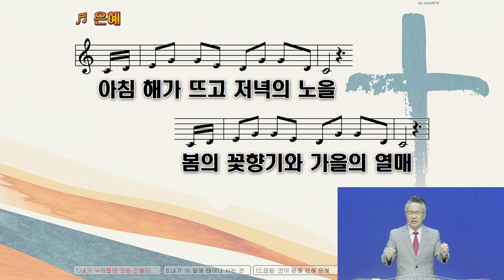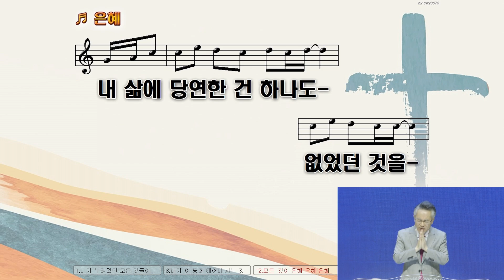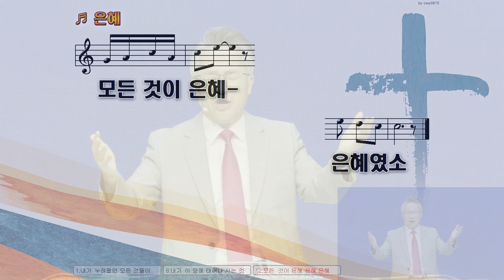[강남중앙교회] 23.5.28_성령강림주일 예배 설교_『하나님의 진노와 인간의 선택』(로마서 1:18~32)_장찬영 담임목사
[강남중앙교회] 2023년 5월 28일 성령강림주일 예배 설교

본문 말씀 : 로마서 1:18~32 (P.239)
설교 제목 : 하나님의 진노와 인간의 선택(God’s wrath & our choices)
설교자 : 장찬영 담임목사

오늘의 말씀(Today's Message) - 설교 말씀을 들으며, 다음의 질문을 중심으로 묵상해봅니다.
  오늘 본문의 말씀부터 로마서의 본론이 시작됩니다. 그런데 그 첫마디가 ‘하나님의 진노’라는, 듣기에 많이 불편한 말로 시작합니다(18절). 그것은 인간의 모든 불행이 하나님을 떠나는 것으로부터 시작되었기 때문입니다. 인간의 갈증 역시도 생수의 근원되시는 하나님을 버림으로부터 시작되었습니다. 이것이 '진노아래 놓여있는 세상과 인간'입니다.

1. 본문에서는 그럼에도 모든 사람 안에 하나님을 알만한 몇 가지가 있다고 합니다(19-20절). 크게 세 가지만 얘기한다면?

2. 오늘 본문은 이러한 하나님의 진노 아래 있는 인간의 삶은 하나님을 알면서도 하나님을 찾지 않은 결과임을 말씀합니다(21절). 나의 이전 모습은 어떠했습니까?

3. 3번의 '내버려 두사'(24절, 26절, 28절)를 통해 인간이 선택한 세 가지는 어떠한 것입니까? 나를 '내버려 두지 않으시는 것'에 대한 경험이 있으십니까?
[2023 50일간의 묵상 여정(주님은 나의 최고봉)]